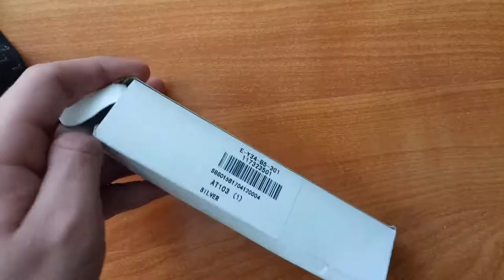Portable Retractable Mini Camera Tripod